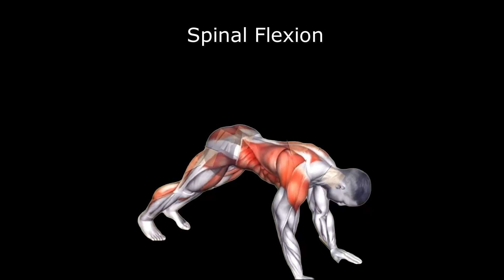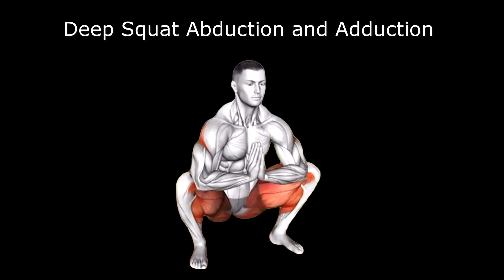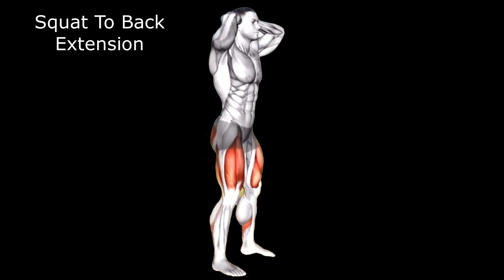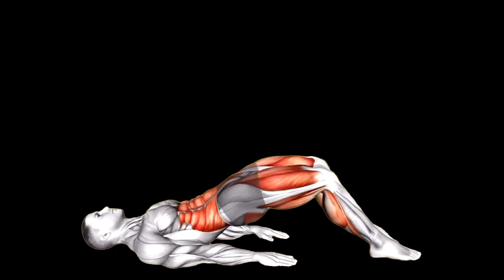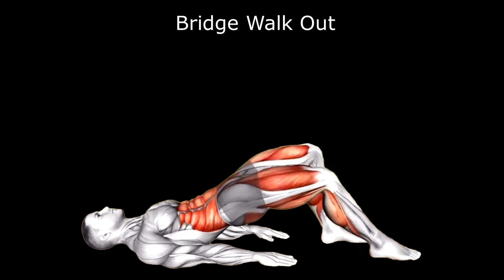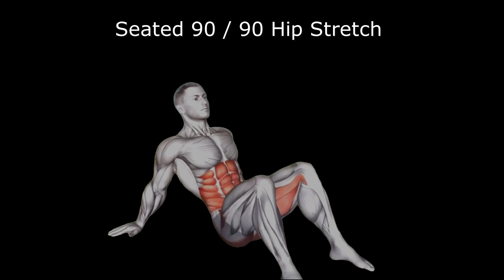EvaaFit Home Series Mens Essential Workout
This Home Series Mens Essential Workout is designed to strengthen the muscles men intend to use more often at home and in the work environment. Again, "Taking The Guesswork Out Of Fitness".